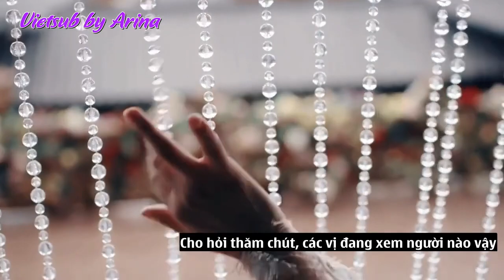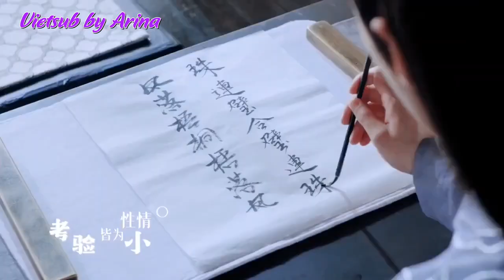[Vietsub] FMV Trần Ngọc Kỳ & Phương Dật Luân